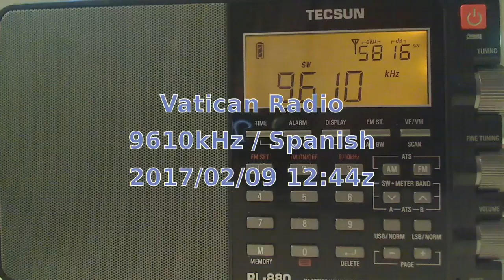Vatican Radio - Spanish 9610kHz (via Greenville Site B) 2017/02/09 @ 12:44z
Vatican Radio relayed by Greenville Site B, the last remaining IBB site in the US.

Received in Greenwood, IN